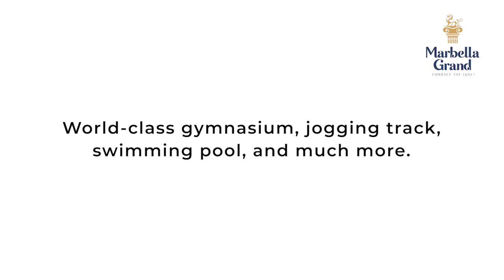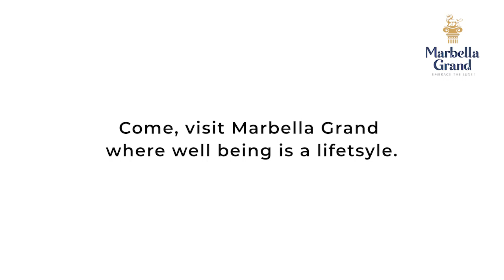Marbella Grand Care Your Healthy Lifestyle!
3+1BHK/4+1BHK luxury flats, Sky villas and Penthouses in IT City, Mohali

Living and indulging in a luxurious life is what every individual desire nowadays. This is when the idea was born to come up with a fine and stylish craftsmanship that magnificently

defines luxury living. Located in Tricity near Chandigarh, Marbella Grand – Mohali’s Most Luxurious Homes‎ is an embodiment of stylish, urbane living that combines luxury, excellent design & superb engineering. A place which brings out the taste of fine living in true sense.